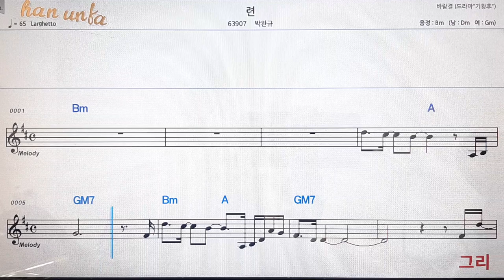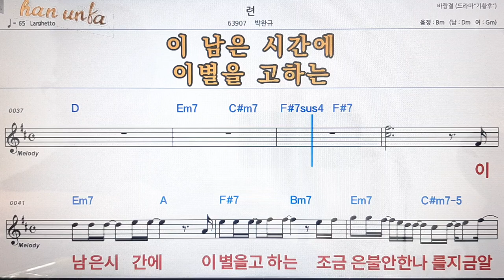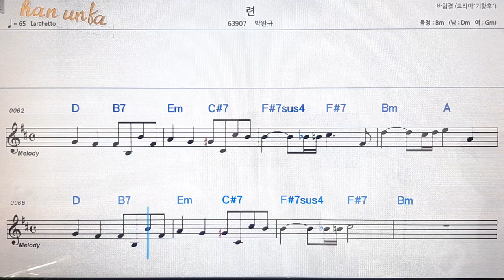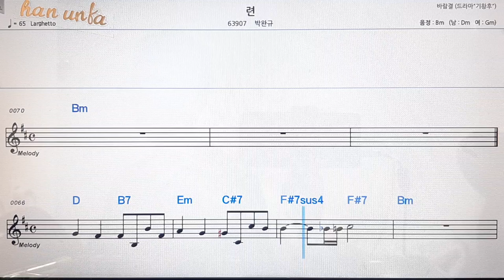련/박완규👍노래 반주, 코드 악보,가라오케💋Karaoke*Sheet Music*Chord*MR